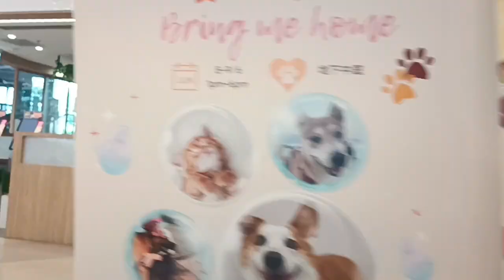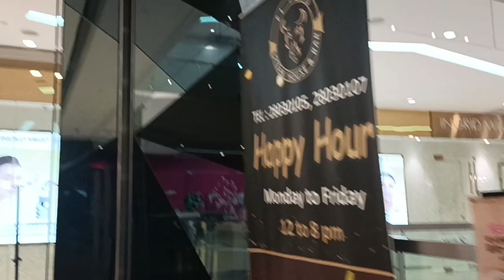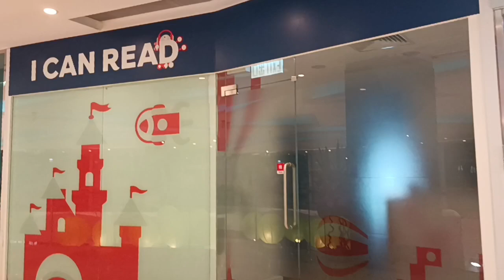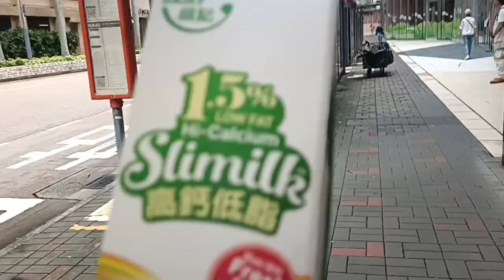TARA MAGLAKAD TAYO SA MALL HANAPIN ANG 7/11